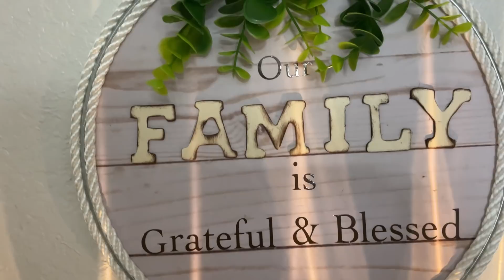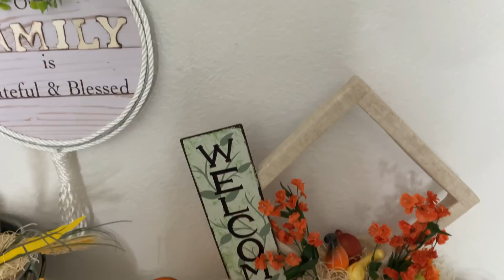DECORACIONES PARA OTOÑO 2021 - MANUALIDADES FACILES.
DECORACIONES PARA OTOÑO 2021 - MANUALIDADES FACILES decoracionesdeotoño - Silvia Santos Imagination

Saludos queridos amigos, hoy les traigo unas ideas de decoraciones de Otoño 2021. Son unas decoraciones otoño invierno 2021. Manualidades faciles sencillas y muy rápidas para hacer... Espero que les guste.

VIDEOS QUE TE PUEDEN INTERESAR:

DAS PASTA MOLDEADORA:
CRAFT SMART PASTA MOLDEADORA:
ACTIVA Papel Mache:
BENJAMIN MOORE GREEN TEAL PAINT:
PINTURA BLANCA PARA INTERIORES
LIJADORA ELECTRICA:
PINTURA:
BARNIZ:
PINTURA METALICA ACRILICA:
PINCELES BROCHAS PARA PINTAR:
ROLOS DE ESPUMA PARA PINTAR:
PINTURA BLANCA SEMI GLOSS: